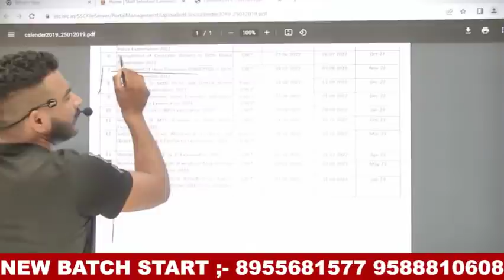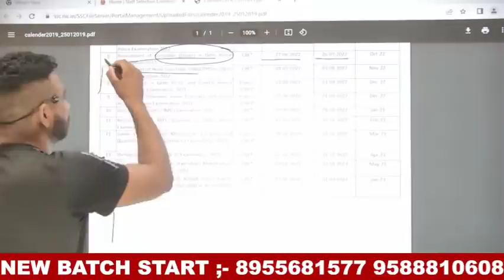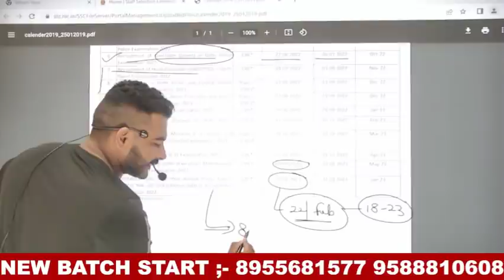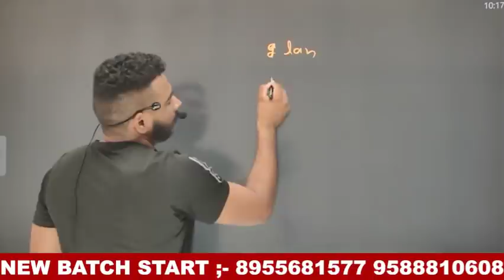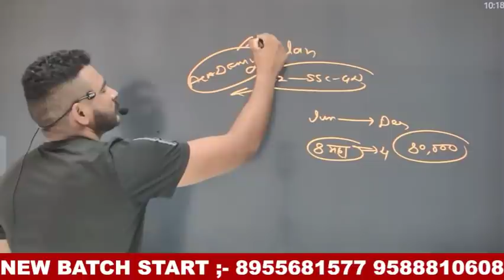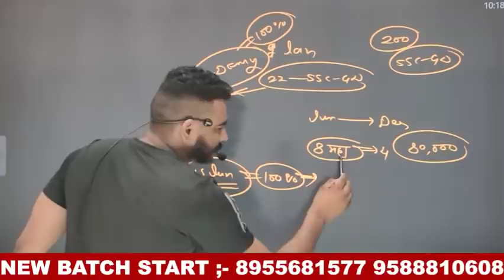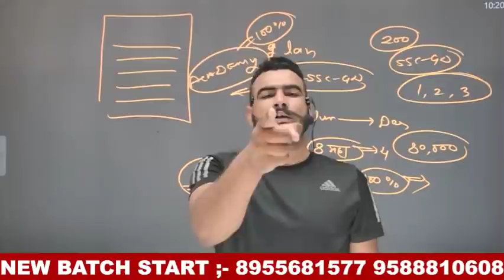SSC GD 2023 good news खुशखबरी AGE 18 to 28